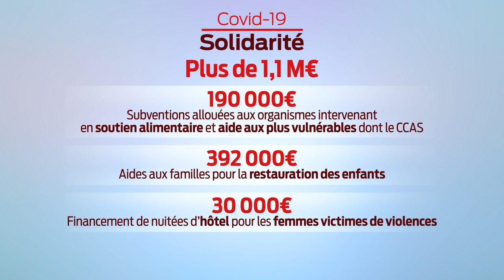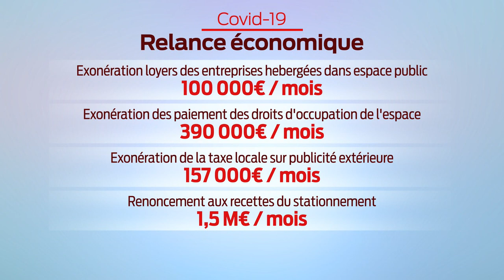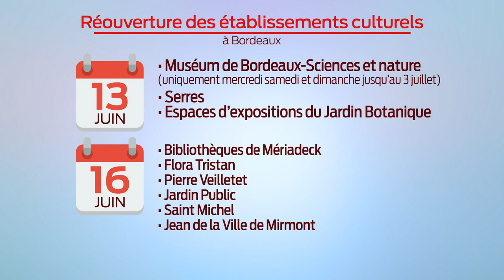S.O LIVE | Édition Spéciale 18h - Mercredi 10 Juin